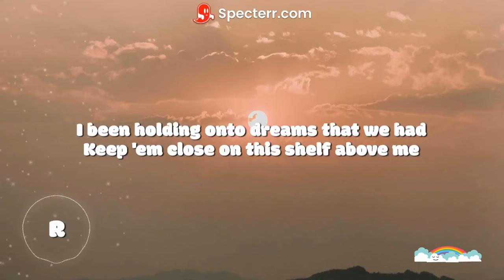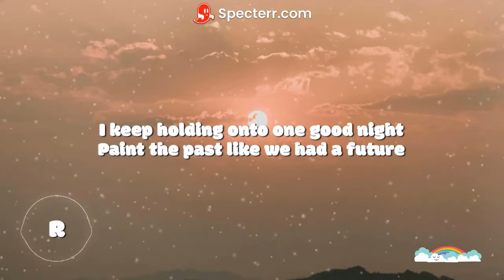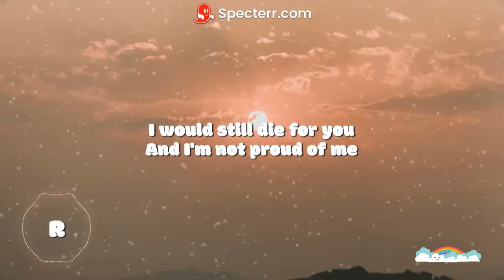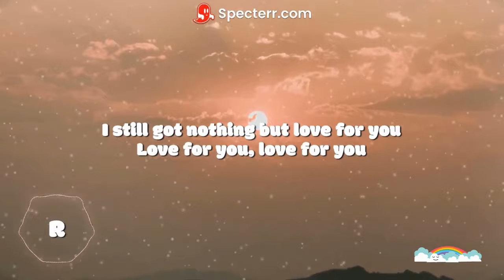LU KALA - Nothing But Love (lyrics)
LU KALA - Nothing But Love
Stream lu kala - nothing but love now!

Lyrcis:
I been holding onto dreams that we had
Keep 'em close on this shelf above me
I walk in circles through this empty house
Heard you built a new life without me

Guess I wasn't special
Just another game show
Left a broken trail behind you

You sold me on heaven
Then you burned it all down for the hell of it, what a disaster
I try not to panic
In the mirror I'm fine, but inside all the glass in me shattered
You know what kills me the most?

I still got nothing but love for you
Love for you, love for you
Yeah, that kills me the most

I keep holding onto one good night
Paint the past like we had a future
I sweep it under try to heal with time
20 months still the thought of you hurts

I would still die for you
And I'm not proud of me
Baby, hopelessly, I keep holdin' on to this rosary
I still have faith in you
Out here desperately, I keep holding on to this memory